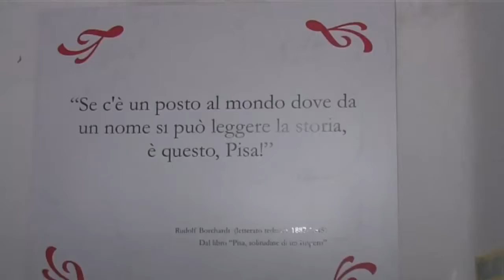Intervista: JEVREM KOSNIC.